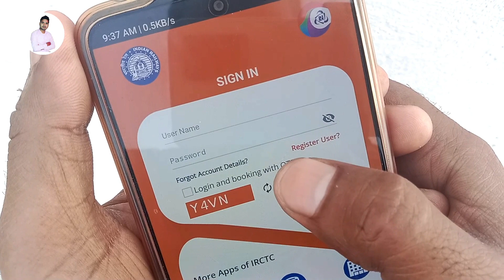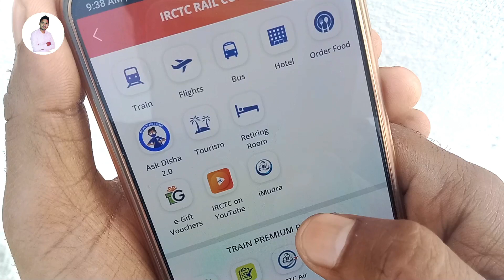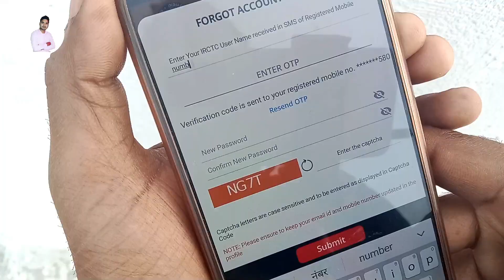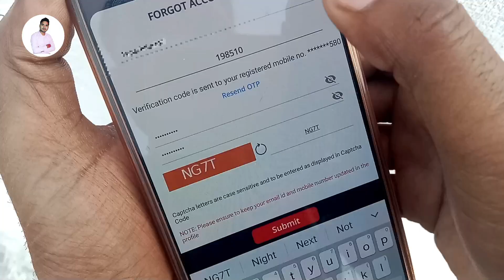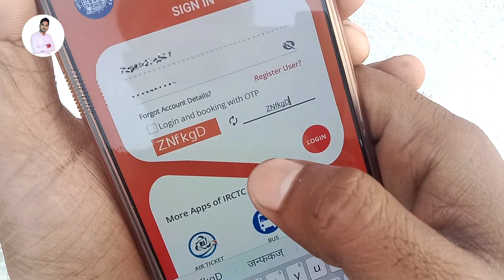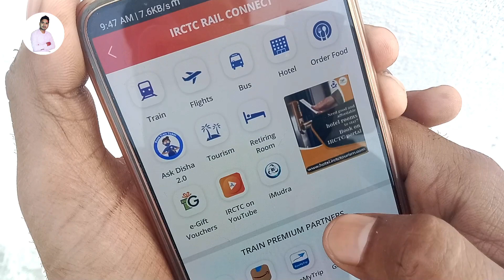IRCTC Password Forgot | IRCTC Password &Username Forgot/Reset कैसे करे? Forgot Irctc Password